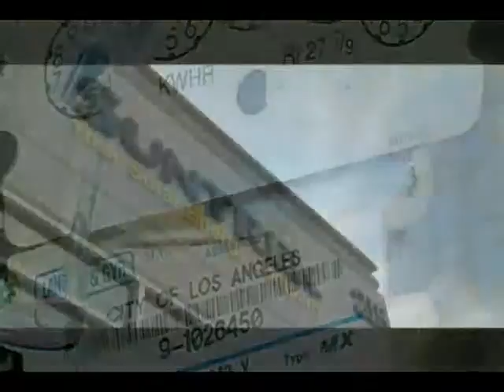Solar Energy in Woodland, California by Suntrek Industries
Suntrek Industries in Woodland, California. This Woodland, California based company is a leader in the manufacturing and installation of state of the art solar panel technology for Woodland.. Suntrek Solar Industries in Woodland provides services in residential and commercial properties, specializing in residential solar electricity, Solar pool heating, Solar water heaters and Commercial Solar Power for Woodland.